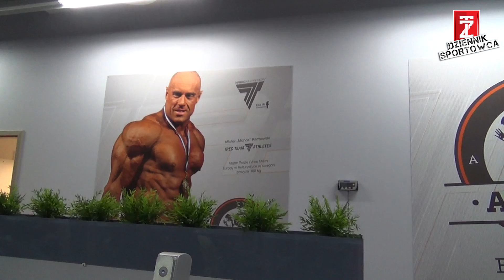Tydzień z życia Michała Karmowskiego: odc. 07 (ćwiczenia, dieta, gotowanie)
Zapytaj Trenera to portal dla osób ćwiczących na siłowni i kulturystów. Znajdziesz na nim informacje o ćwiczenia na brzuch, ćwiczeniach na plecy, ćwiczeniach na biceps. Dodatkowo pokażemy ci jak przygotowywać dietetyczne przepisy fit.